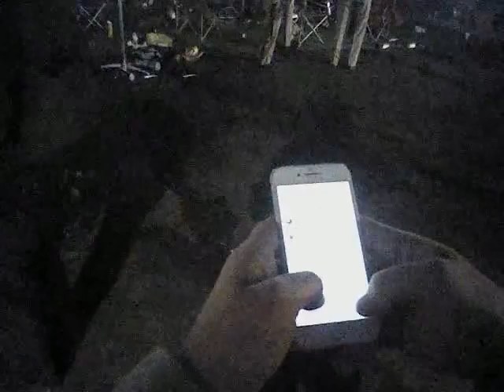VegasShooting Batch 27 Body Cam Video #564